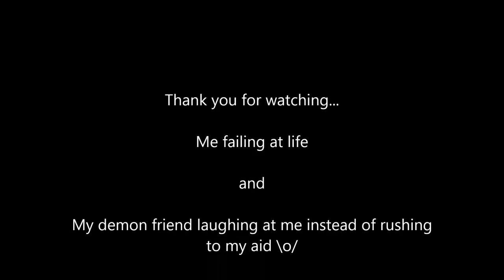Just as clumsy at Real Life as I am at PWI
So ummm just found this old vid of me... failing ._.
This was taken like 5 years ago and whats a laugh if you can't share it? :D
So.. umm... yeah, I sorta was gonna tidy up after riding a naughty shire horse for a friend then was all like WTH I can jump dis! And I did... the first couple of times... the third was painful ._.

I'm not just a clutz, I'm a clutz at EVERYTHING.